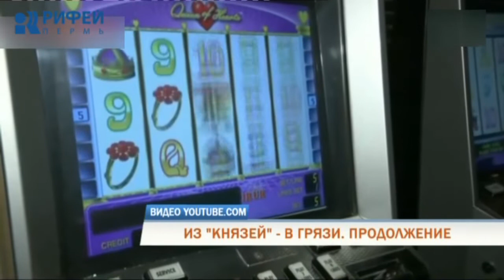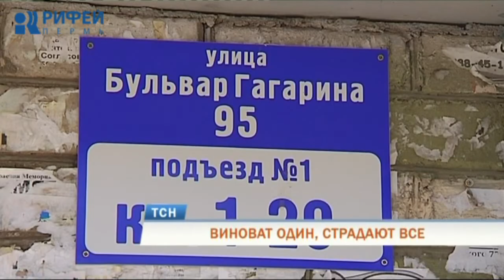Телевизионная служба новостей (5 апреля)